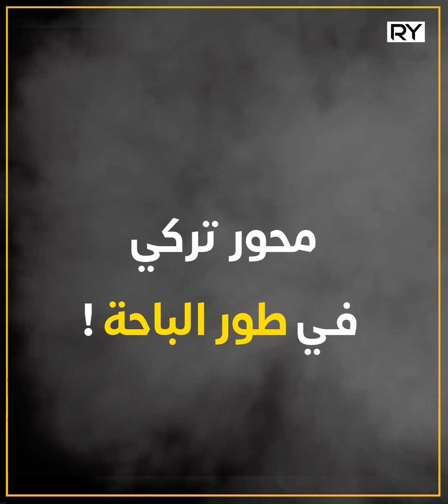محور عسكري "تركي" في "طور الباحة" !